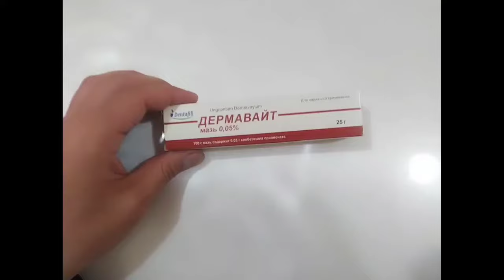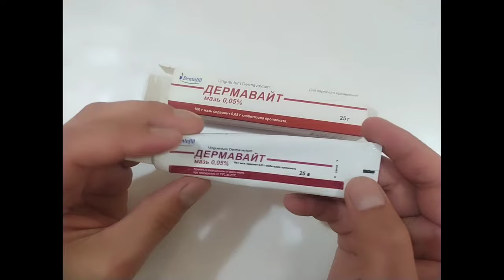ДЕРМАВАЙТ. DERMAVAYT TERI KASALLIKLARI UCHUN MAZ